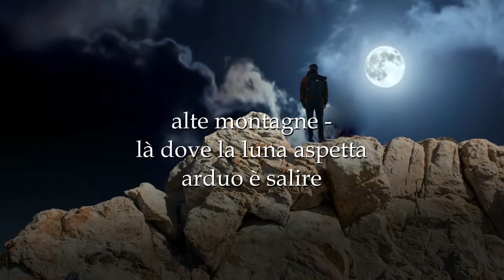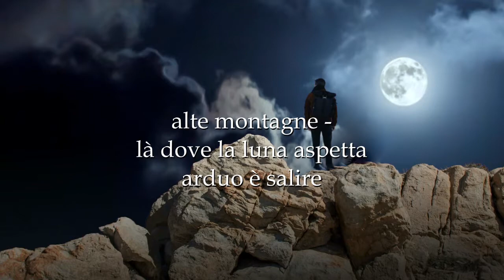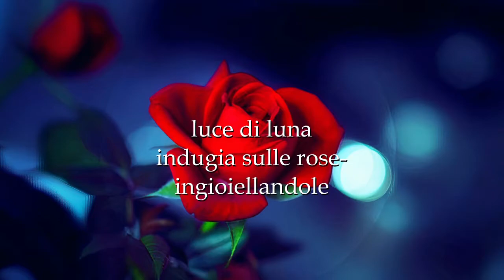HAIKU APPENA NATI di Alberto Baroni